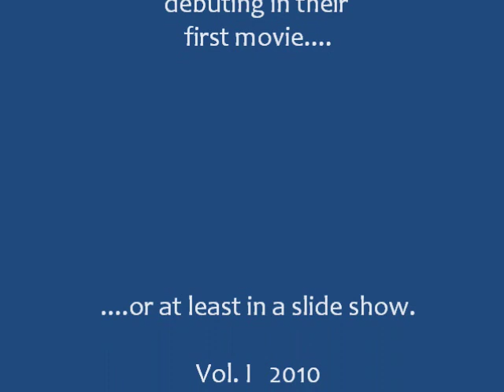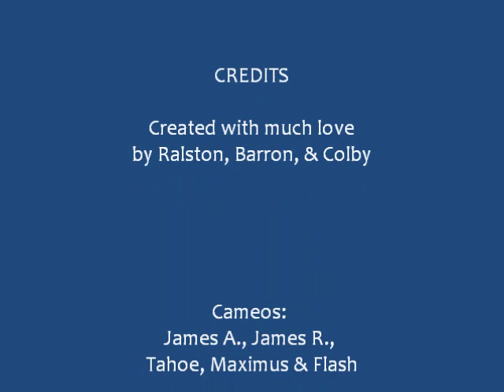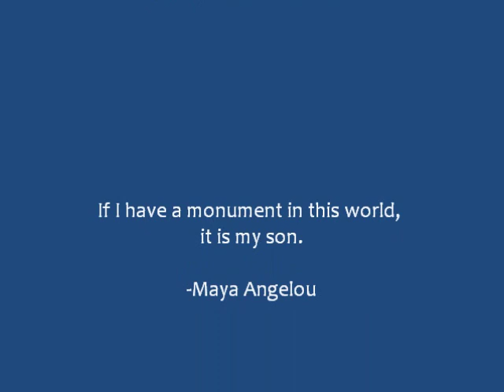Boy Wonder and Boy Thunder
Photo compilation of Summer/Fall 2010 - completely full of fun and new adventures. This is as close as I'll ever get to scrapbooking!  Hope you enjoy it.  :)